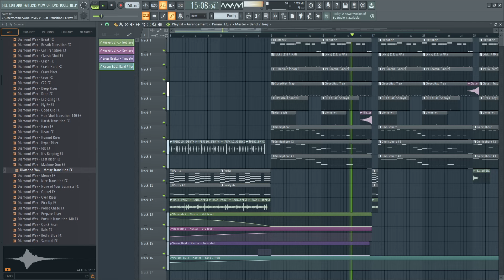type beat type beat